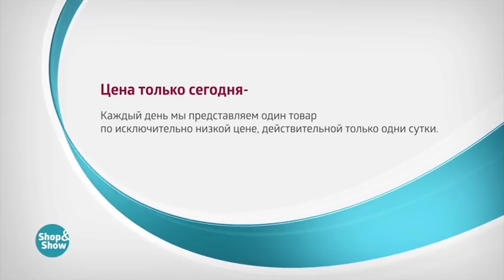Туфли Женские Лоретта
Обзор на товар Туфли Женские Лоретта